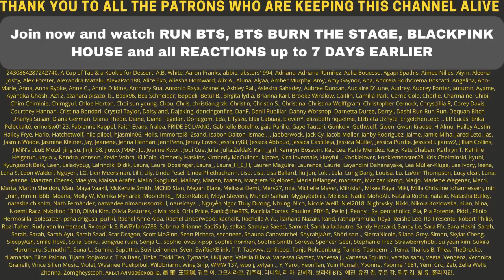BLACKPINK ‘How You Like That’ D-1 POSTER - Reaction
Flo M.
Postfach 11 61
25442 Quickborn
Germany

Flo M.
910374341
Packstation 117
25451 Quickborn
Germany